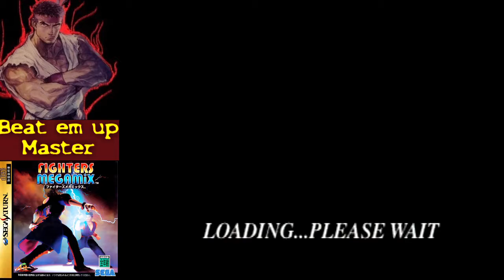Fighters Megamix Alle Moves Training Sanman Sega Saturn Gameplay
Einen Move musste ich Überspringen, da ich nicht wusste, wie ich das Drücken sollte.